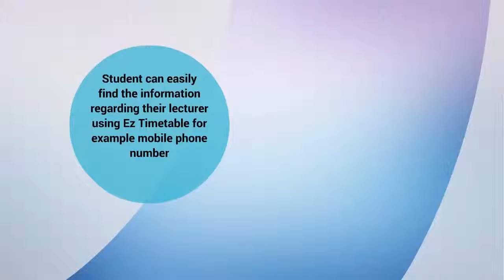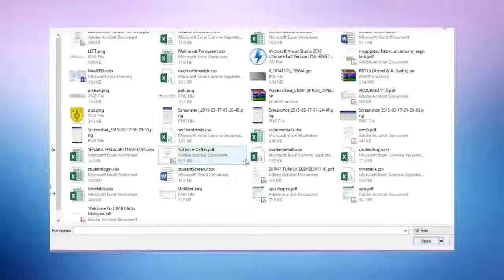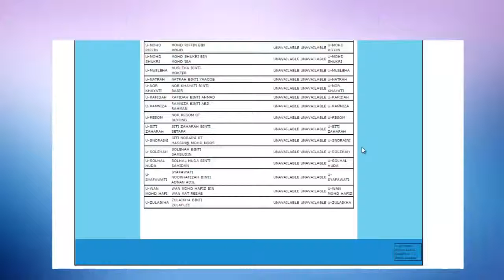EzTimetable Application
My first android app for my final project